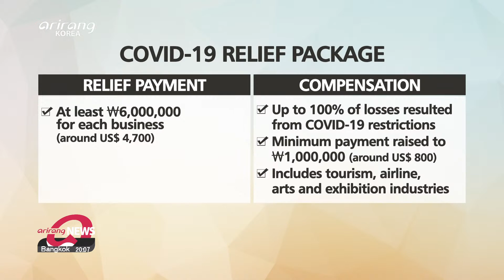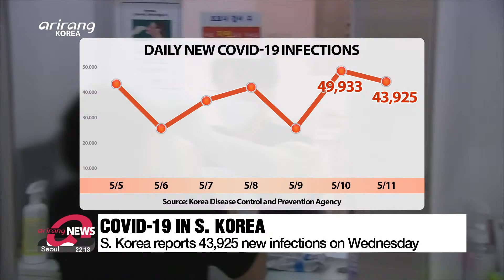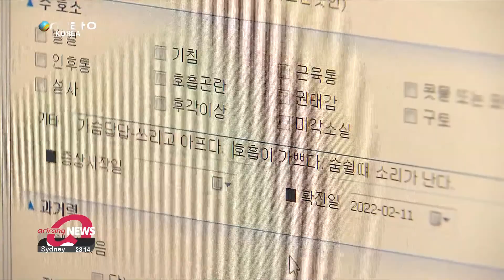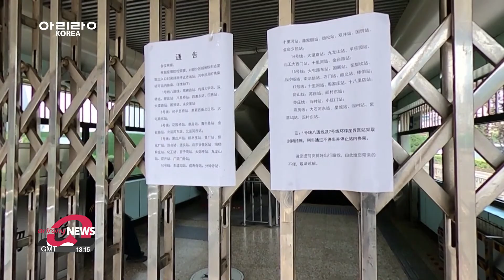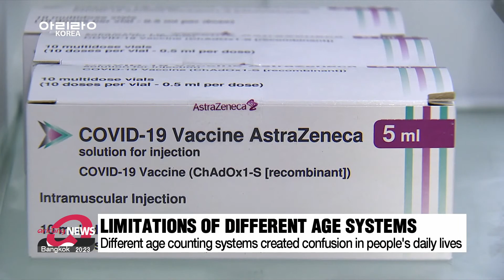[FULL] ARIRANG NEWS : Pres. Yoon makes first commute to work, calls for measures to tackle inflation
▪ Pres. Yoon makes first commute to work, calls for measures to tackle inflation

▪ Yoon thanks Japanese delegates for attending inauguration, wants to repair ties

▪ New Yoon gov't, PPP agree on extra budget worth at least US$ 26 bil.

▪ Choo Kyung-ho officially inaugurated as finance minister, pledging revitalization

▪ President Yoon nominates career diplomat to lead intel agency

▪ S. Korea's new defense minister vows to take "stern" action against N. Korea's provocations

▪ S. Korea reports 43,925 daily new COVID-19 infections

▪ Shanghai's daily COVID-19 tally below 2,000 on Wednesday for first time in 16 days

▪ Diesel more expensive than gasoline in S. Korea for first time in 14 years: Data

▪ South Korea's on-year job growth hits 22 year-high in April

▪ U.S. intelligence warns Russia could turn to more drastic measures

▪ K-pop star AleXa wins NBC's American Song Contest

▪ What exactly is Korean age and why move towards a unified age system?

▪ Western regions to be under early summer-like heat...cloudy spells to remain

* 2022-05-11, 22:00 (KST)